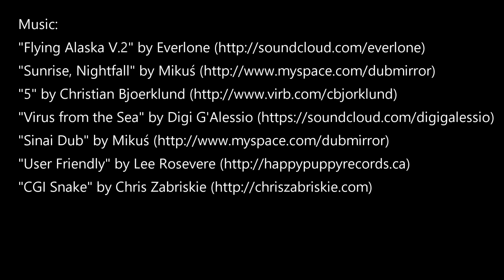El Valle Hike with Guide Jacob